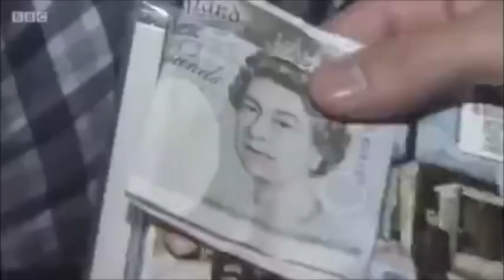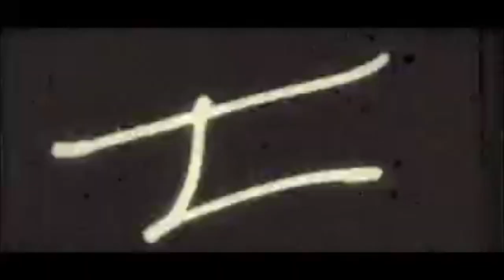Live Forever - Oasis tribute live from Cyprus Avenue, Cork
Live Forever
Live from Cyprus Avenue, Cork, Ireland
This project has been part-funded by the Department of Tourism, Culture, Arts, Gaeltacht, Sport and Media from the Live Performance Support Scheme
Audio: Darren Rea
Lighting: Manuel Loosli
Video: Twisted Vision